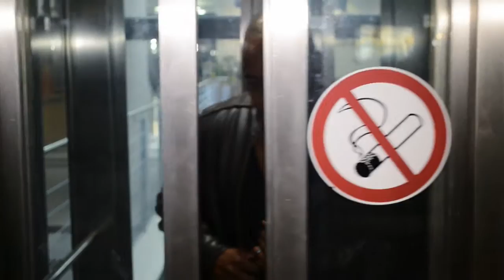DJ CHILLY E - INVITATION FOR L2 SUMMER PARTY AT CLUB L2 JUNE 30th 2012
Summer Party
DJ CHILLY E on the DECKS
All night from open until close we will be discounting our bottle list by 50% for all bottles
All Ladies free entry till 2300

Sommer Party mit DJ CHILLY E
Ladies Eintritt frei bis 23 Uhr
Alle Flaschen zum halben Preis
RnB, Reggaeton, HipHop

NEW DJ CHILLY E SINGLE
TRUE LOVE feat. Kirby tha Hottest and Jim Lavigne